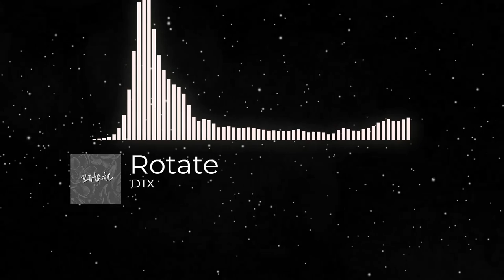DTX - Rotate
DTX - Rotate is OUT NOW!